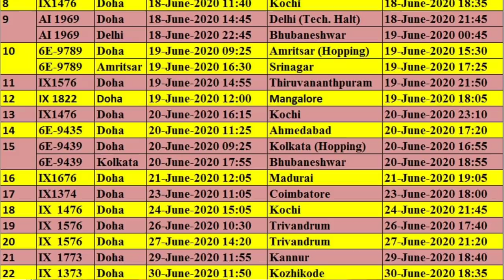दोहा कतर से 20 जून से 30 जून तक इंडिया के लिए फ्लाइट।Flights to India from Doha Qatar 20to30 June.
नमस्कार दोस्तों इस वीडियो के माध्यम से यह बताया गया है कि इस वीडियो में 20 जून से 30 जून तक दोहा कतर से इंडिया आने की इंटरनेशनल फ्लाइट का शेड्यूल रहेगा देखिए इस वीडियो में मिशन वंदे भारत 3:00 के तहत कतर में फंसे इंडियन लोग सब देश आ पाएंगे।

Flights to India from Doha Qatar from 20 June to 30 June.
Qatar to India international flight schedule
कतर टू इंडिया चार्टर्ड फ्लाइट
कतर टू इंडिया इंटरनेशनल प्राइवेट फ्लाइट।

(धन्यवाद )

Account-Ashok Kumar
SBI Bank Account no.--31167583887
IFSC Code-SBIN0031123